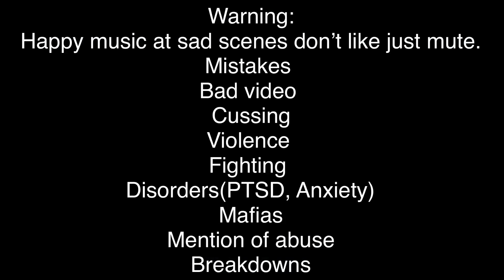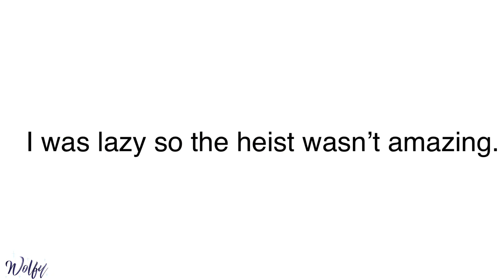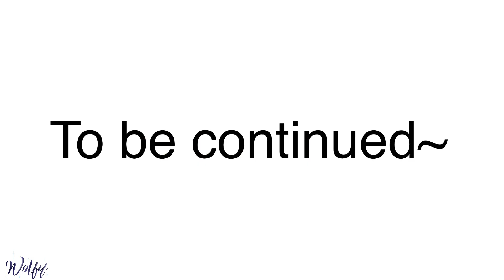|| The Year’s || Episode 8 “New” || Gachalife Original Gay+Lesbain series ||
.articshadowwolf
.yt_gacha_wolfy